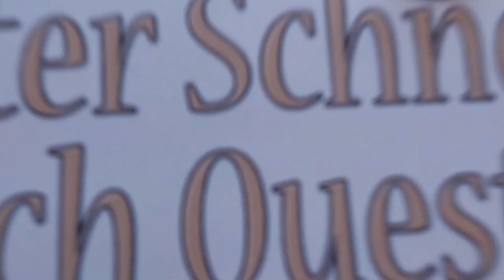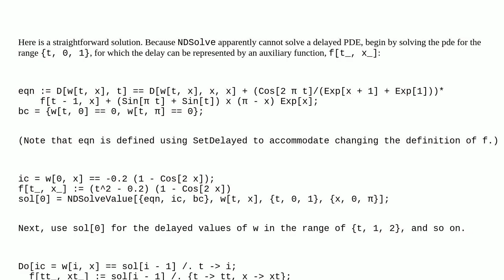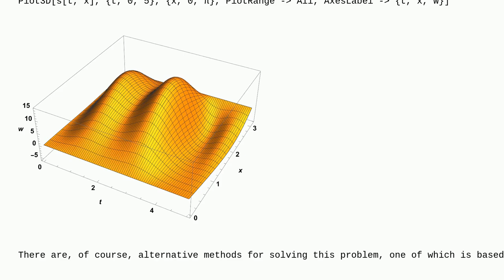Mathematica: Solving delayed PDE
Solving delayed PDE

A special thanks goes out to the community

  numerics equation-solving differential-equations